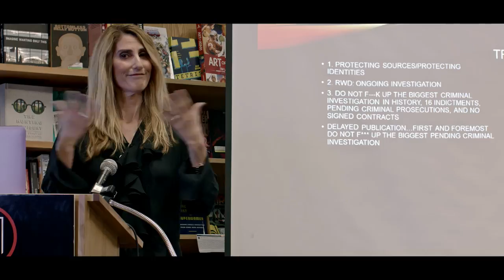True Crime Writing Workshop with Kerrie Droban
Join me for engaging, informative and interactive true crime writing workshop, where you'll learn:

- how to find an agent
- how to craft a book proposal that sells
- how to conduct interviews (and the best people to ask for them)
- how to establish credibility as an author
- if ghostwriting is right for you
- plus many more tried-and-true, actionable steps to help you succeed in this genre

About Kerrie Droban:

Kerrie Droban is an award-winning author and criminal defense attorney residing in Phoenix, Arizona. With numerous appearances and interviews on national television and radio shows, Kerrie has established herself as an expert on motorcycle gangs and the pathology of the criminal mind.

Her true crime books, Running with the Devil: The True Story of the ATF’s Infiltration of the Hells Angels, (Lyons Press, 2007) won the USA News National Book Award for best True Crime in 2008 and Prodigal Father, Pagan Son: My Life Born Into Madness,(St. Martin’s, Winter, 2011) is a two-time winner of the USA News National Book Award for Best True Crime and Best Memoir).

Her book, Vagos, Mongols and Outlaws: My Infiltrations into America’s Deadliest Biker Gangs is now a television series entitled, “Gangland Undercover". Her book, A Socialite Scorned: The Murder of Gary Triano, was featured on American Greed, Dateline and in “Murders and Mansions” produced by La Brea Entertainment.